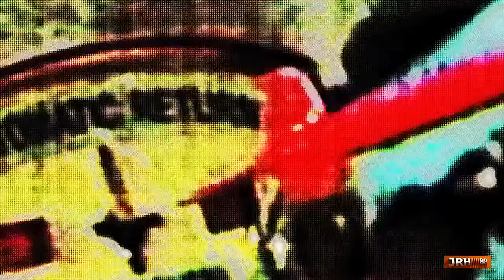DOCUMENTAL AGUJEROS DE GUSANO ATAJOS EN EL UNIVERSO HD P2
En física, un agujero de gusano, también conocido como puente de Einstein-Rosen y en algunas traducciones españolas como agujero de lombriz, es una hipotética característica topológica.